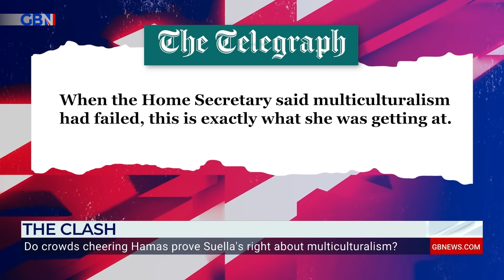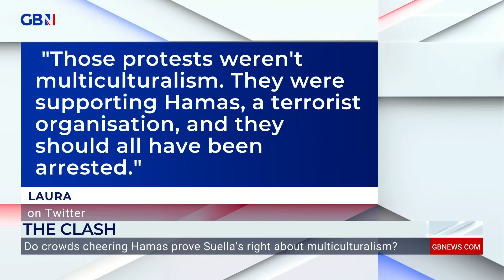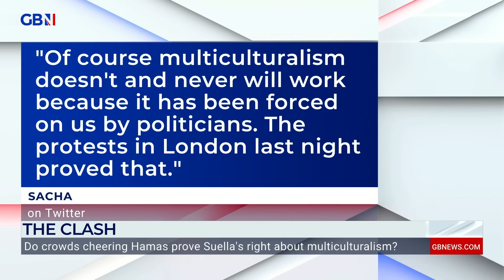Crowds cheer for Hamas terror attacks: Does this prove Braverman right on Multiculturalism failing?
Crowds cheer Hamas in London | Has this proved Suella right on Multiculturalism failing?